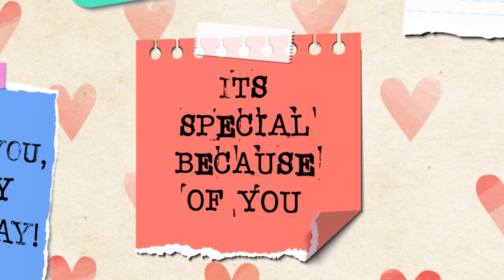18 March Birthday Status